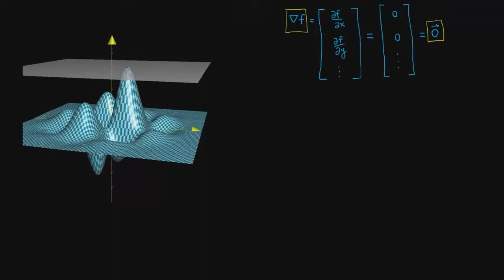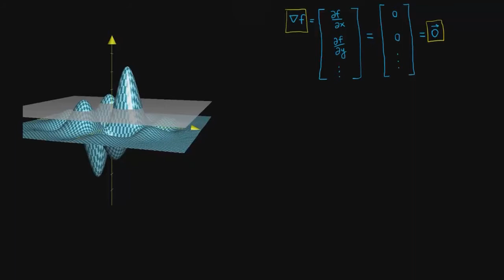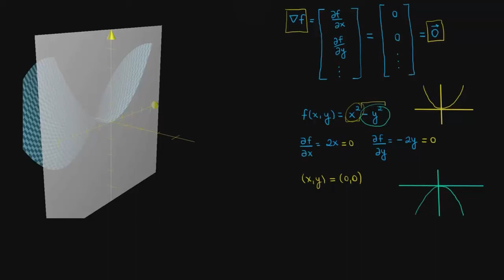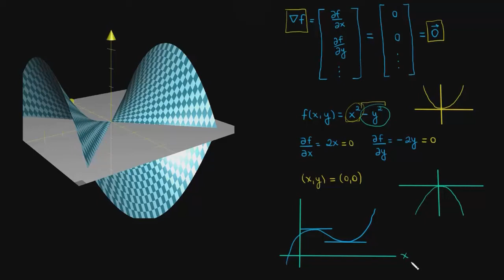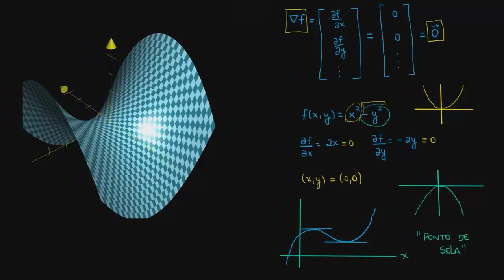Pontos de sela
Nessa aula nós mostramos o que são máximos e mínimos em funções multivariáveis.